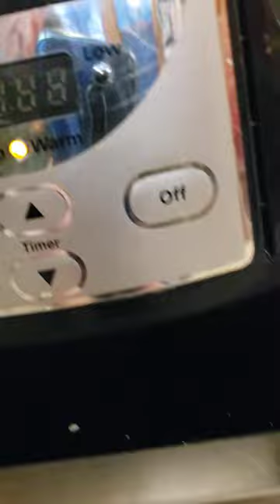I get around... my Cocktail Meatballs!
I get around alright... these days basically around my Crockpot.

Cocktail meatballs as I have the night off.  Going out!   I have a long video on these meatballs.  We'll see what people think... Meatballs a little big and not completely round...

Eat.Drink.Savor.